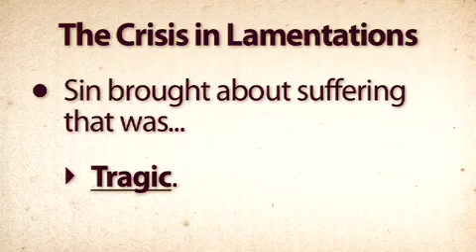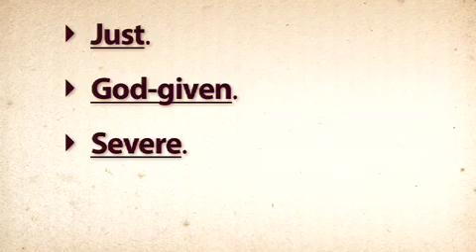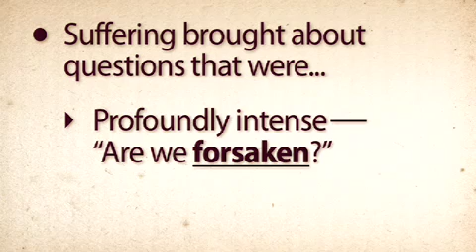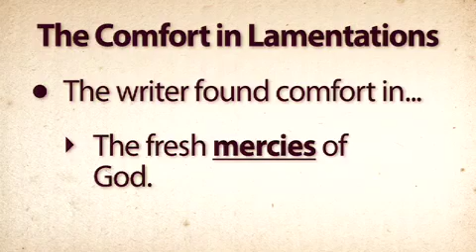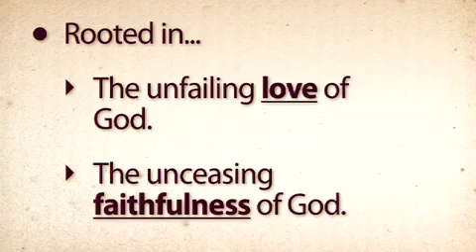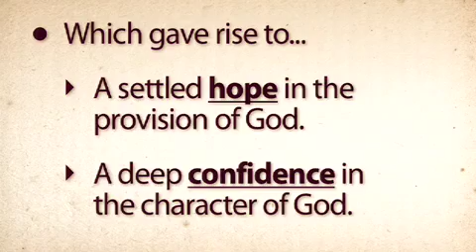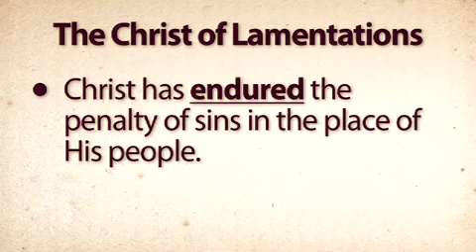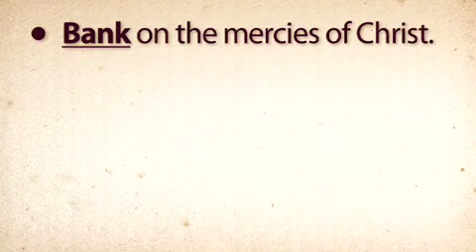Chapter 33: Trusting God, Confessing Sin and Banking on Mercy || Bart Box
We need God to mercifully pardon our sins. Christ has endured the penalty of sin and ensured the mercies of God for the sake of his people.

In this message on Lamentations, Bart Box reminds us that Christ has entered the presence of God on behalf of his people.